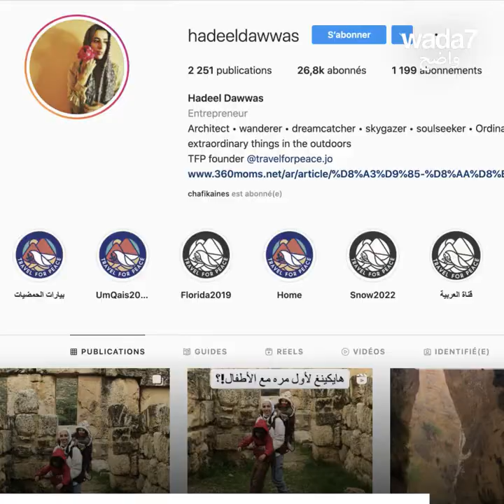Cette mère jordanienne promeut des randonnées avec enfants !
Enfant sur le dos, Hadeel Dawwas promeut des randonnées à faire avec ses enfants dans le royaume jordanien. Ses vidéos populaires sur Instagram inspirent beaucoup de parents ! 😍👩‍👧‍👦